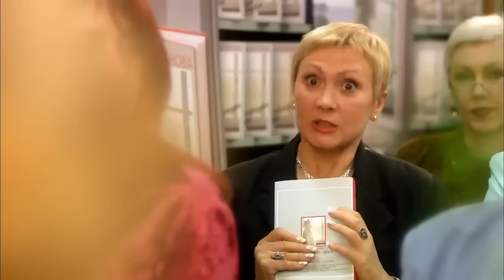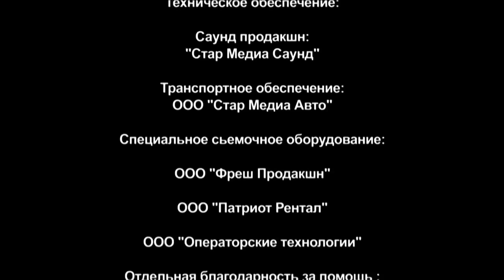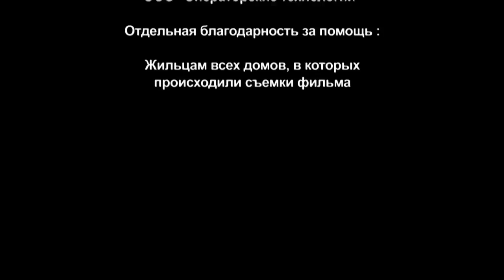ЛЕГКАЯ РОМАНТИЧЕСКАЯ КОМЕДИЯ ДЛЯ ВЕЧЕРНЕГО ПРОСМОТРА В ЖЕНСКОЙ КОМПАНИИ! Уроки обольщения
Три женщины разного возраста - Кира, Соня и Алла - встречаются по воскресеньям в сквере. Алла и Соня гуляют с внуками, а Кира – с сыном. Алла, самая мудрая и опытная, дает «уроки соблазнения» мужчин своим знакомым. Следуя ее советам, Соня действительно меняет расстановку сил во взаимоотношениях с мужем и любовником.

Вдруг выясняется, что любовник – не кто иной, как муж Аллы - Артем. Женщины принимают общее решение, потому что в ситуации оказывается замешанной и Кира. Та, в свою очередь, спустя время преподает им свои «уроки» современной жизни. За событиями наблюдает дворник Фатима, у которой свой взгляд на отношения в семье.

Украина, 2008 год